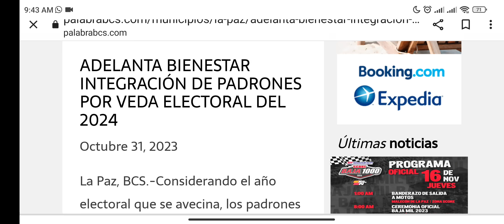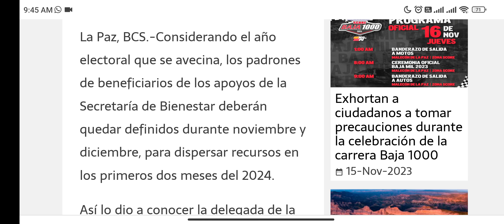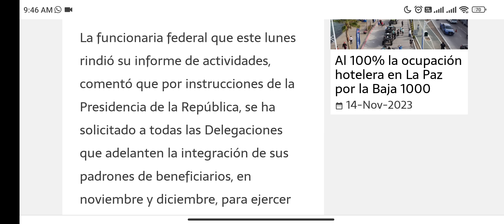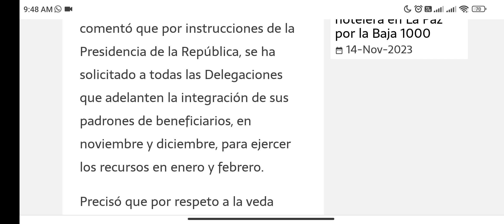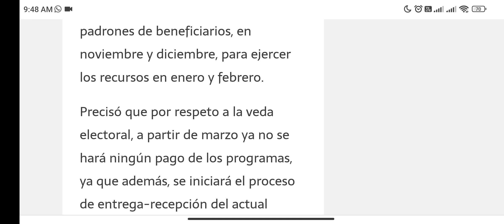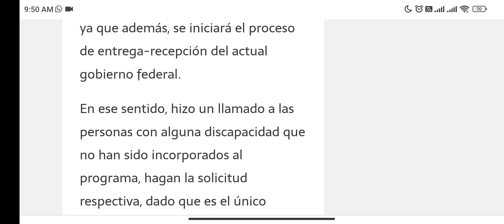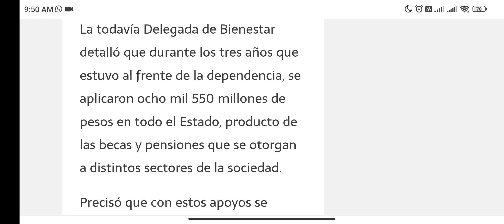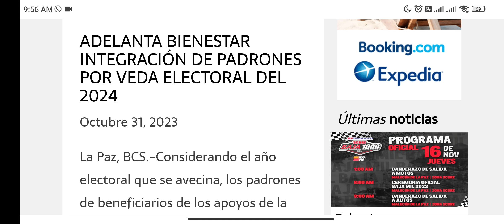🎉OFICIAL ADELANTAN PENSIÓN $15,000-$18,000 🔥Todos ADULTOS MAYORES 65 años📆 FEBRERO PAGOS DEPÓSITOS💥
ADELANTAN PAGOS PENSIÓN BIENESTAR $18,000 Y $15,000 PESOS BIENESTAR.